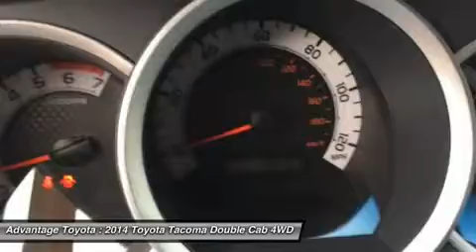2014 TOYOTA TACOMA BARBOURSVILLE, WV 15572A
2014 TOYOTA TACOMA BARBOURSVILLE, WV
Stock# 15572A

Advantage Toyota
1 SUPERIOR WAY

Looking for the right car? Today could be your lucky day. With 8532 miles, this Silver Sky Metallic, 2014 Toyota Tacoma equipped with  transmission could be yours. Request more information and set up a test drive right away.